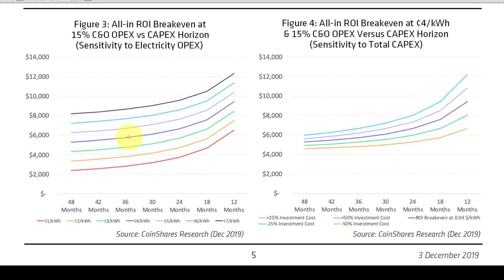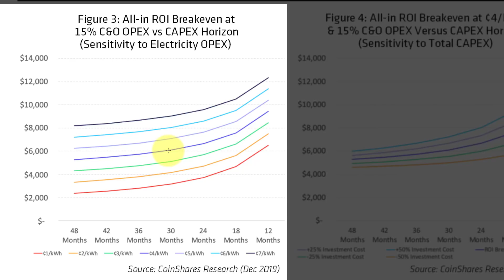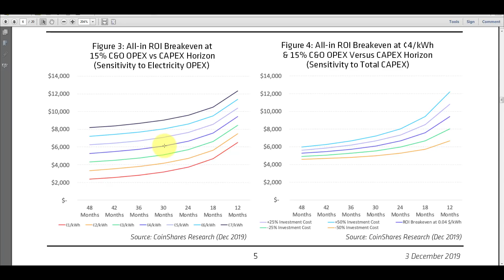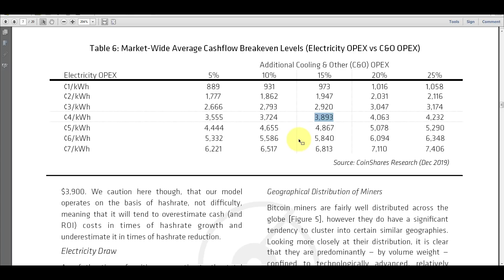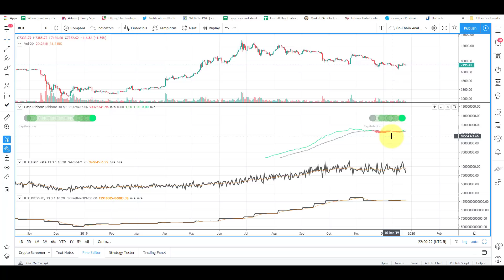The Bitcoin Miners Pump Plans for Halving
Twitter.com/Thetradegenius
Instagram.com/Thetradegenius